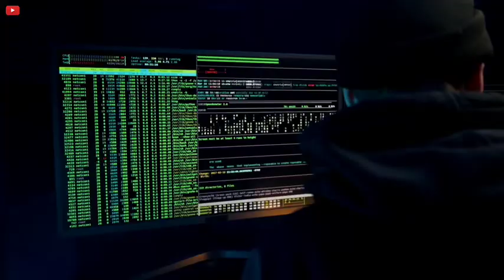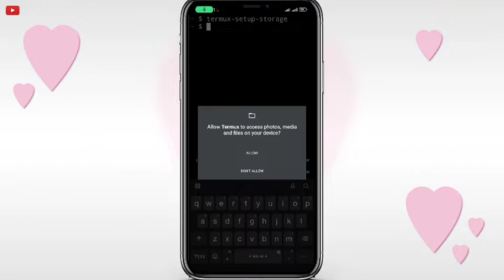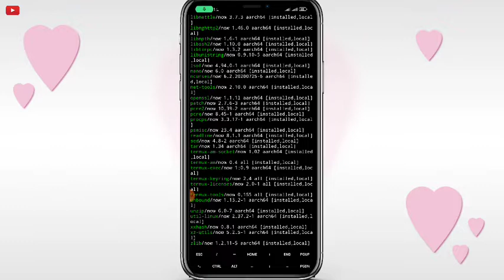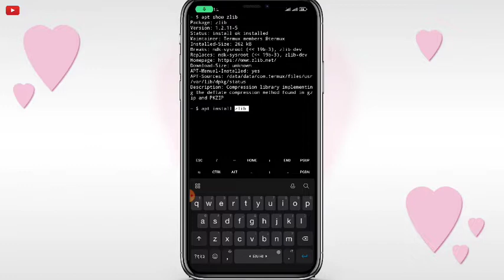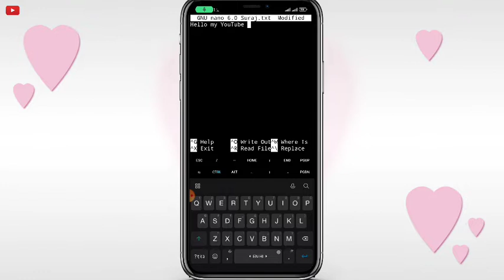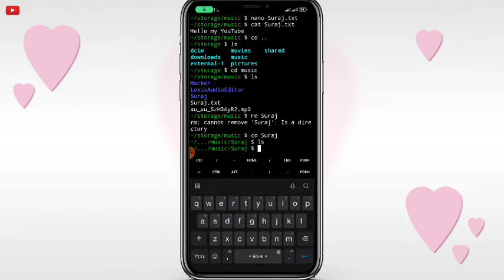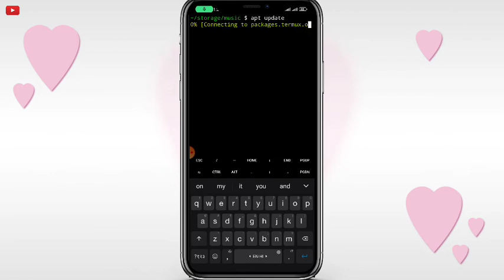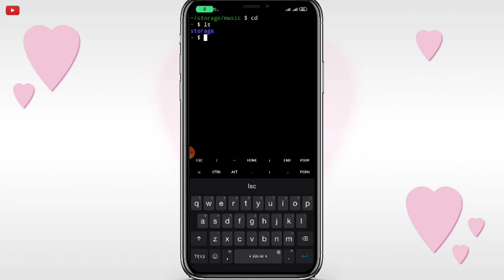Termux Basic Commend || Ethical Hacking ||Hacker कैसे बने || Free Hacking Course Part 5| From Phone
Termux Basic Commend

1. Whoami
2. pwd
3. ls
4. termux-setup-storage
5. clear
6. apt list
7. apt install
8. apt show
9. apt update
10. apt upgrade
11. cd
12. cd..
13. mkdir
14. cat
15. touch
16. nano
17. rm -rf
18. ctr + X
19. chmod
20. ifconfig

this video only educational purpose not any harmful content

Part 1.

part 2

1. This Channel is So Tech Category

     Name of Channel Official Suraj Raj

2. This Channel is so Vlog Category

      Name of Channel Vlog With Suraj

3. this Channel is So Gaming Channel

     Name of Channel Gaming with suraj

                  👉  i'm using Equipment 👈

1.  Canon 200d mark 2 ( Camera )
2.  Rode Microphone
3. Tripod for DSLR
4. Tripod for DSLR in budget amount
5 Softbox for video lighting

              👉  Basic Ethical Hacking Tools 👈

1.  Alfa wifi Adaptor 1900 MBps
2. Tipi link Wifi Adaptor TP-LINK AC1300

This video is only educational prose

This  video is not Copyright and not promote  any illegal Activities